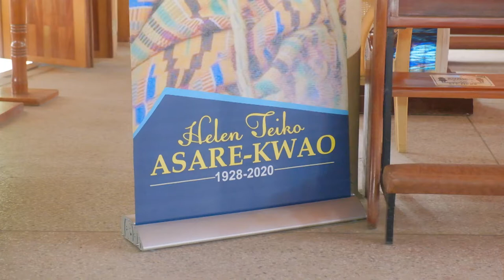Helen Teiko Asare-kwao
4CamRes MultiMedia